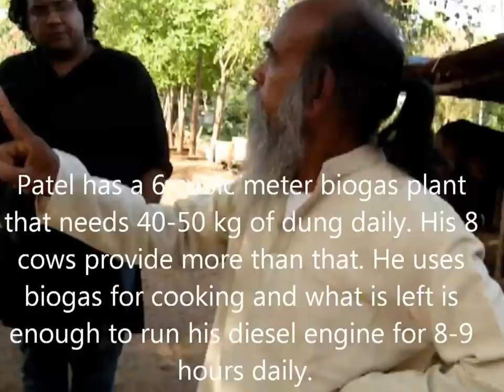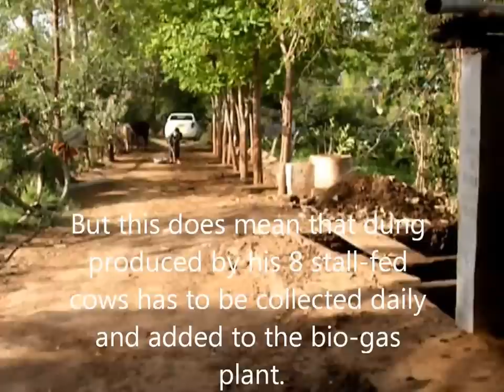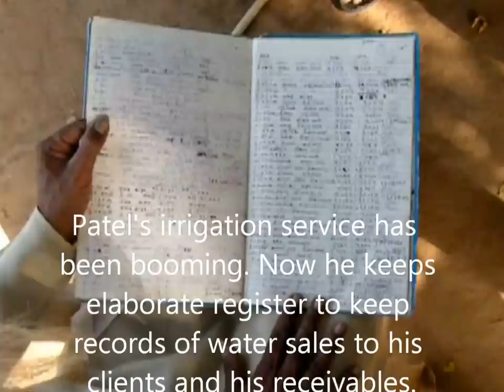ITP Video: Biogas Driven Irrigation Pump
Purushottam bhai Patel is an industrious farmer in Shekhadi village (Petlad taluka, Anand district, Gujarat) who uses biogas to power his diesel pump for irrigation. We present a brief video case study about his innovation.